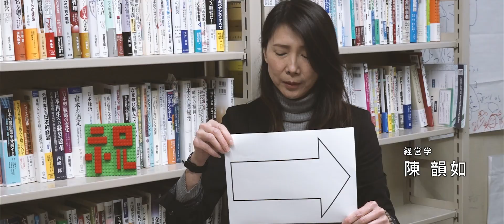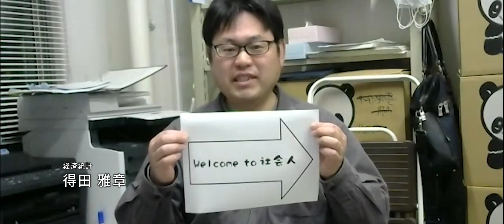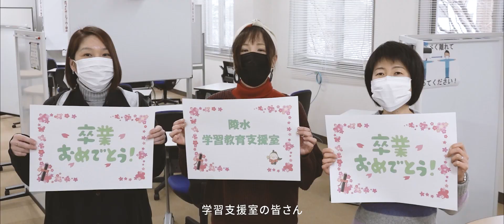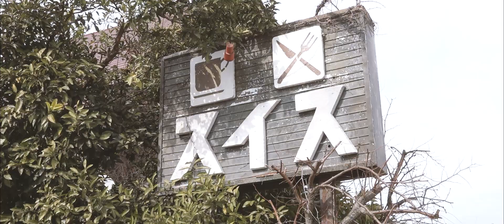【滋賀大学】2021年 卒業記念動画